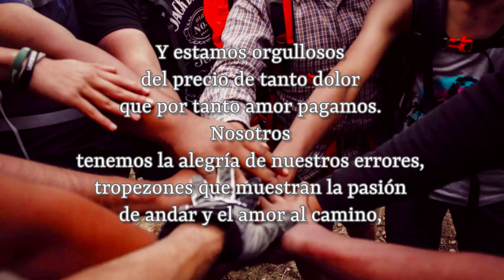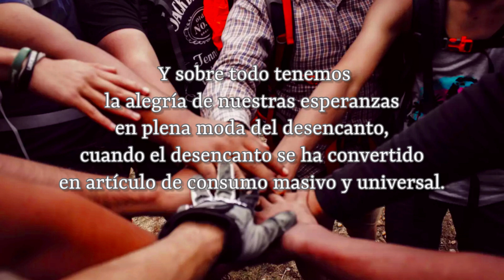Nosotros - Eduardo Galeano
Eduardo Galeano siempre nos arroja en su calidez y libertad literaria, y en este caso, no es para menos, nos vuelca en un torrente de esperanza.

-Meditaciones - Marco Aurelio - Fragmento - Parte Primera Meditaciones - Marco Aurelio - Fragmento - Parte Primera